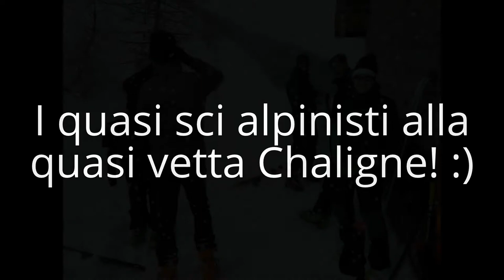I quasi alpinisti alla quasi vetta Chaligne :)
la prossima volta magari ci arriviamo :)